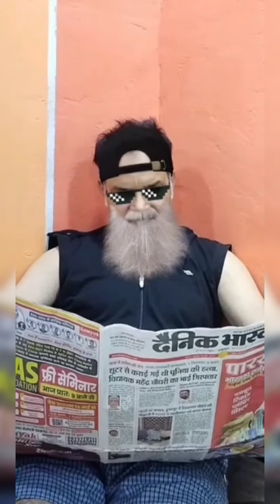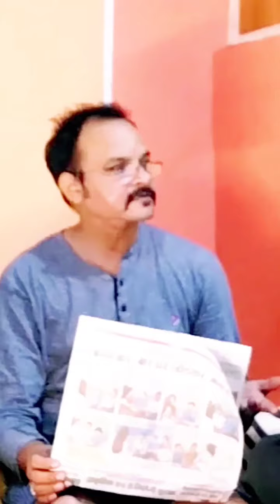Shantu Papa ki pari.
@PURU baba @freyatharth @Goldmines Great Indian Comedy @Shemaroo Comedy @Make Joke Of @Hindi Jokes @MrBeast Shorts